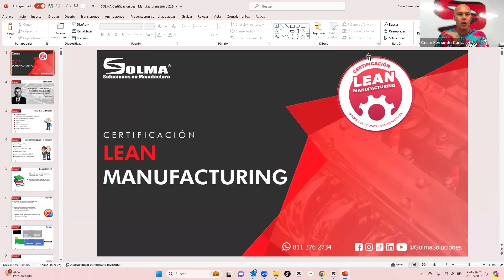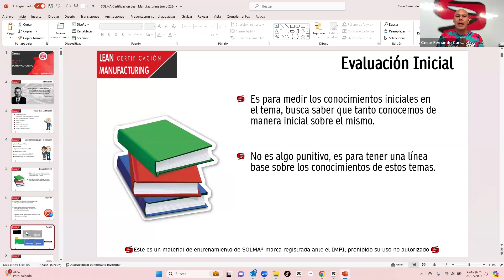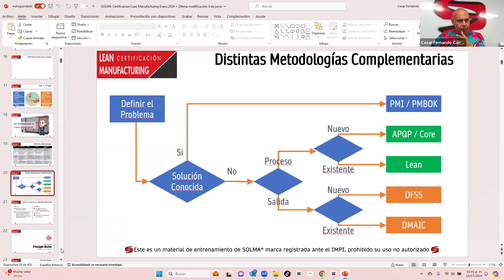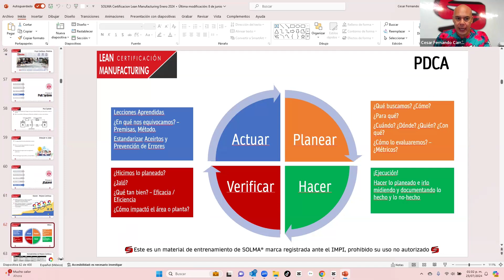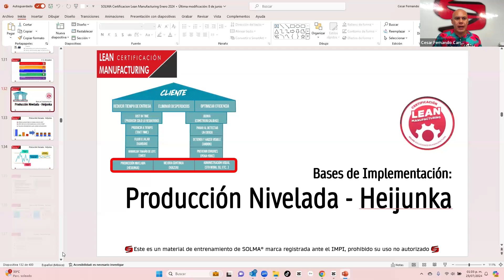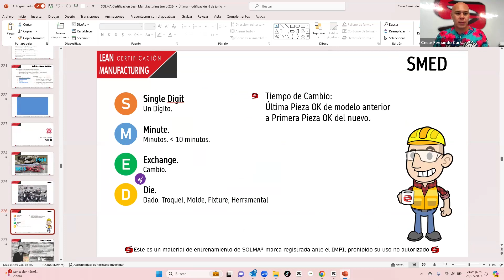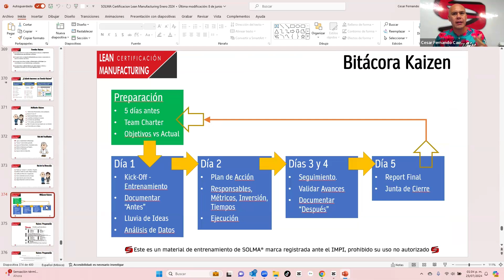LEAN MANUFACTURING | Inicia 06 de agosto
Lean Manufacturing
¡Aprende sobre Eventos Kaizen, Kanban, OEE, Balanceo de Líneas y más!
  📍 Empieza el 6 de Agosto
⏰ 8 Sesiones 🗓 Martes y Jueves
⌚ 6:30 pm - 10:00 pm.
💵 $6,000.00 pesos  💰 345 USD
¡Si te inscribes vas a tener un mejor salario y más oportunidades laborales!